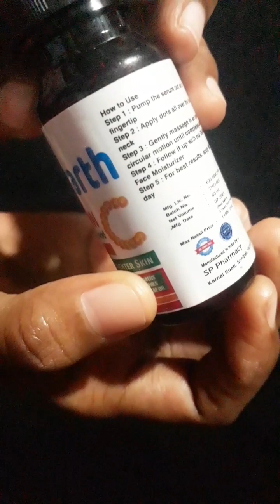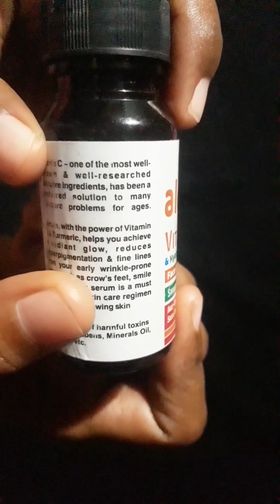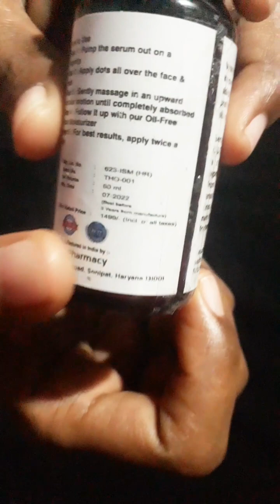ALO EARTH vitamin c serum review|| worst product👎👎😠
TBH this serum literally gave me pimples and acne spots within few days, the texture was not worth it, the price shows 1499/-  but i actually ordered this at 199/-